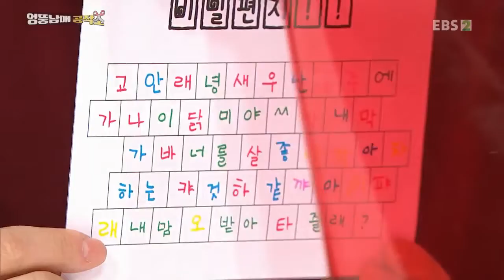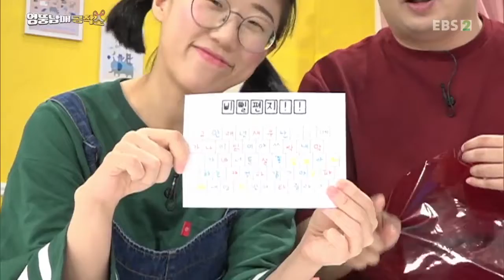생방송 판다다 - 106화- 처음은 누구나 낯설다(비글 아르바이트생)(엉뚱남매 공작소-비밀편지 쓰기)_#001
공식 홈페이지 처음은 누구나 낯설다(비글 아르바이트생),

[엉뚱 남매 공작소] 28화 은밀하게, 고백하게~ [스파이더맨] 스파이더 아일랜드 제5부 후편 [오 마이 미래 2035 - 신(新) 극한직업] 1화 우주여행 가이드,